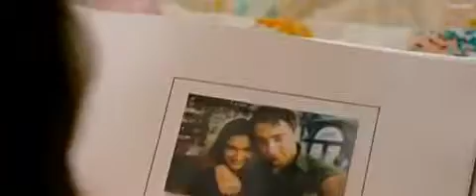Bin Tere Full HD Original Video Song I Hate LUV Storys 2010 Imran Khan Sonam Kapoor